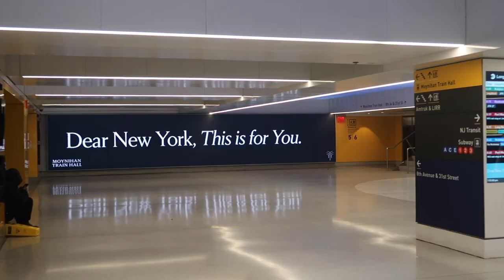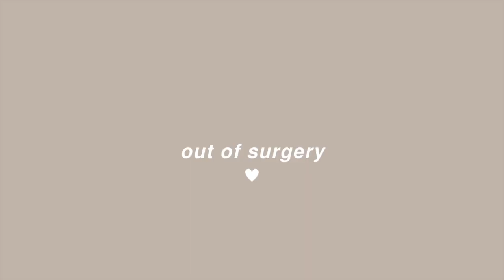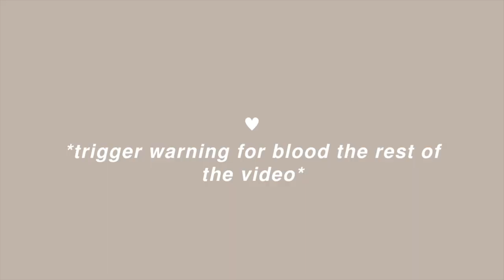NYC NOSE JOB VLOG! | my rhinoplasty experience! *recovery, before & after* | Dr. Richard Reish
it's here! my entire rhinoplasty/nose job vlog! including my entire experience, recovery & before and after! with Dr. Richard Reish in NYC!

* find more local boston/miami lifestyle videos of me on the NewsBreak app!

-theOODIE: $30 off: "MIAMIWITHMEG30"

🤍 ABOUT ME 🤍
hi there! my name is Meg, I'm 25 years old, and living in Boston, MA + Miami, FL! I create lifestyle content exploring Boston and Miami, including healthy eats, shopping, beauty services, + more! I love to share my daily life and what it's like to live in my favorite cities. :)